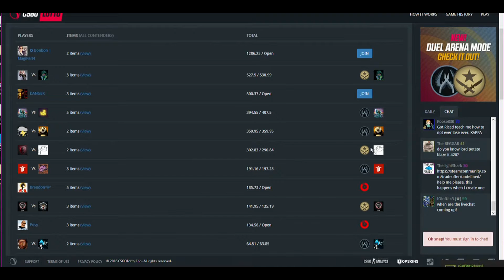Random CS:GO Moments #24 | Got Them One Deags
Gaming Gear
Headset: Hyper X Cloud
Keyboard: Corsair K95 RGB
Gaming Mice: Razer Naga Hex
Mousepad: NIP Lightning Large Xtrfy
Monitor: BenQ GL2450 64HZ
Mic: Blue Yeti
Song Name:
Song Link:

♛MrSebM